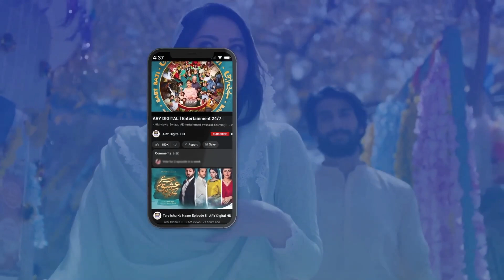Mujhe Shadi ki Shopping kab karwaoge? | Meray Hi Rehna